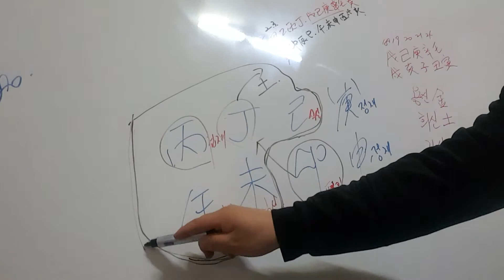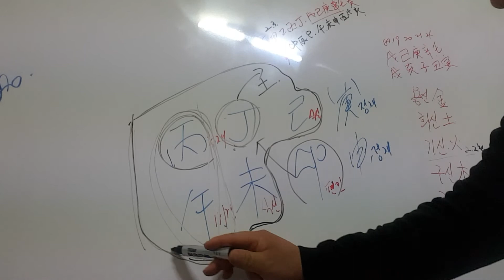사주상담 식솔을많이 거니는운세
안녕하세요 최도사 입니다
사주명리학, 관상학. 체질학, 풍수지리학
(소송.관재.동산부동산문서)사주풀이
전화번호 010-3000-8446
계좌번호 농협 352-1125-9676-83 안정식